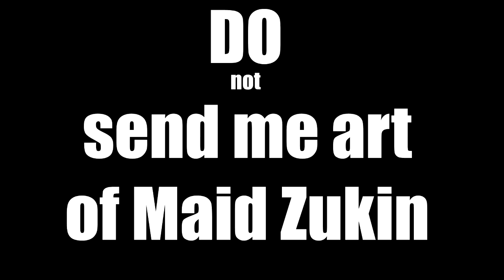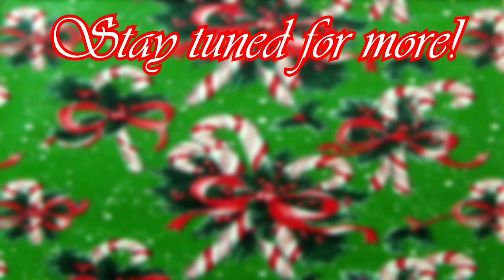The 25 Games of Christmas - Day 8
Tired of Christmas music? I've got you covered.